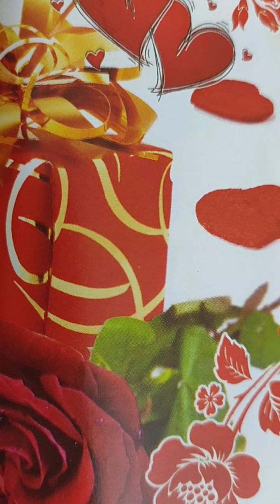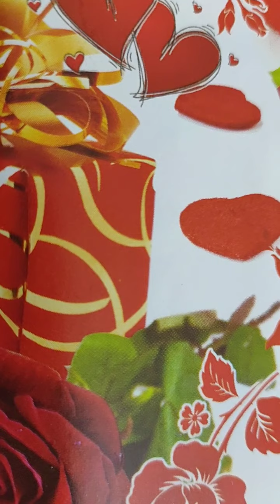some camphor benefits...for peaceful life